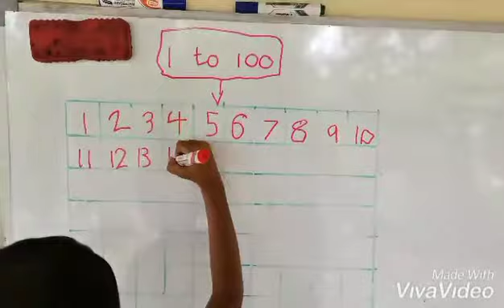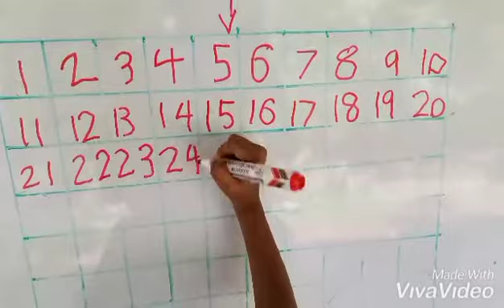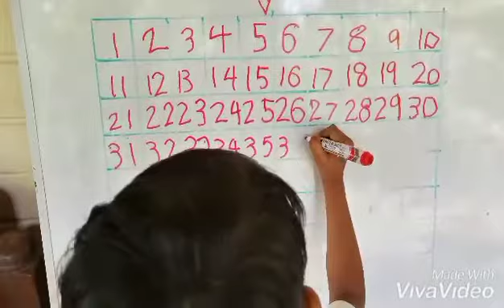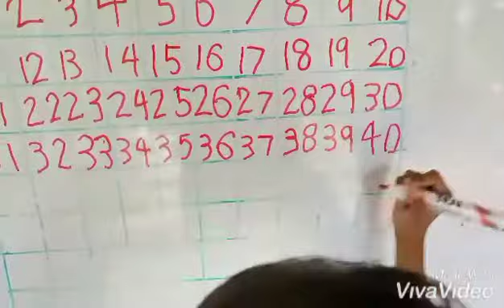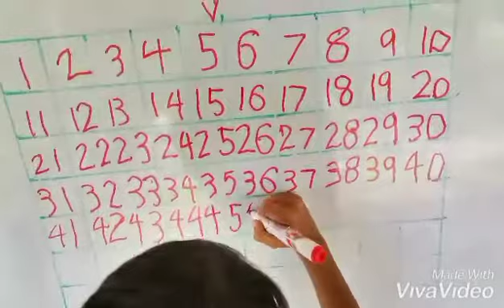Let's write 1 to 100 with me part 1